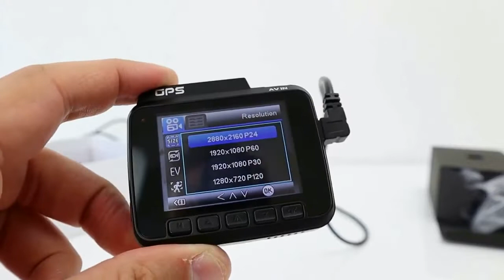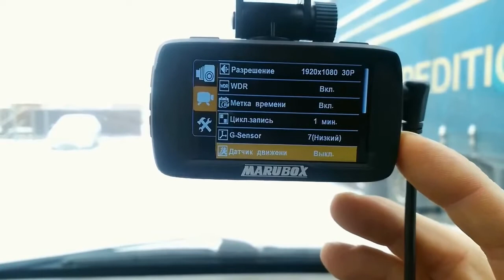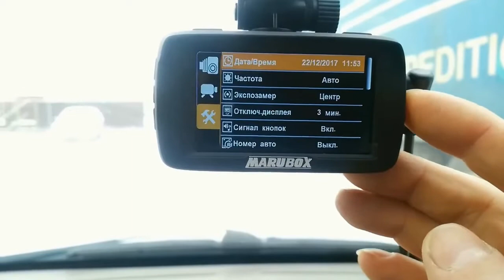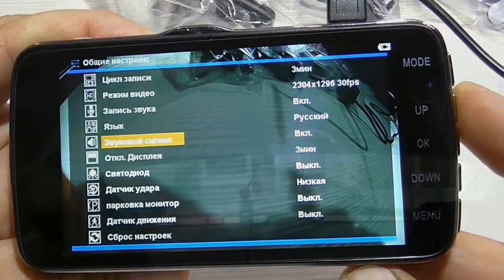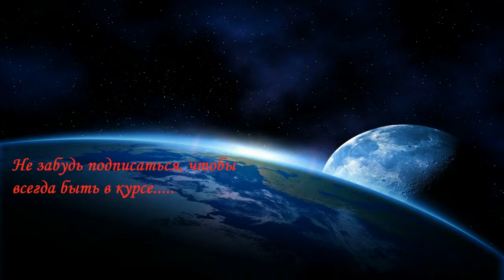Лучшие видеорегистраторы с Алиэкспресс ТОП 10 Новые Регистраторы 2019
Автомобильный видеорегистратор Super 4К 2160 P Ultra HD Регистратор видеорегистратор Парковка монитор Ночное видение Новатэк 96660 Junsun S66
Autel maxicom MK808 инструмент диагностики 7-дюймов!

Видеорегистраторы, бюджетные видеорегистраторы, недорогие видеорегистраторы, видеорегистраторы с Алиэкспресс Регистратор для атоммобиля
купить видеорегистратор,
видеорегистратор отзывы,
видеорегистратор 2018,
лучший видеорегистратор,
автомобильный видеорегистратор,
видеорегистратор цена,
видеорегистратор hd,
видеорегистратор зеркало,
dvr видеорегистратор,
инструкция видеорегистратора,
какой видеорегистратор,
лучший видеорегистратор отзывы,
рейтинг видеорегистраторов,
видеорегистратор +с антирадаром,
лучший видеорегистратор 2019,
видеорегистратор 1,
задний видеорегистратор,
виды видеорегистраторов,
какой видеорегистратор лучше,
рейтинг видеорегистраторов 2019,
видеорегистратор заднего вида,
дтп +с видеорегистраторов,
видеорегистратор 2019,
видеорегистратор отзывы 2019,
видеорегистратор full,
видеорегистратор full hd,
модели видеорегистраторов,
рейтинг лучших видеорегистраторов,
рейтинг лучших видеорегистраторов 2019,
видеорегистратор детектор,
видеорегистраторы отзывы 5,
видеорегистратор отзывы какой,
видеорегистратор лучшие модели,
видеорегистраторы отзывы рейтинг,
5 лучших видеорегистраторов,
видеорегистраторы модели 2019,
видеорегистратор отзывы какой лучше,
модели видеорегистраторов отзывы,
лучшие видеорегистраторы отзывы рейтинг,
видеорегистраторы рейтинг 2019 отзывы,
видеорегистратор mio,
видеорегистраторы 5 моделей,
видеорегистраторы отзывы 5 лучших моделей,
видеорегистраторы рейтинг 2016 лучших моделей,
видеорегистраторы рейтинг отзывы 5 лучших моделей,
видеорегистраторы рейтинг 2019 отзывы лучших,
видеорегистраторы рейтинг 2019 отзывы лучших моделей,
видеорегистраторы рейтинг 2019 отзывы 5 лучших,
радар детектор,
купить регистратор,
регистратор видео,
купить автомобильный,
дром ру,
зеркало задний вид,
drom ru ,
купить автовидеорегистратор,
камера задний вид,
система видеонаблюдение,
вид камера,
купить авторегистратор,
видеокамера наблюдение,
камера видеонаблюдение,
какой автомобильный,
регистратор автомобильный,

Видеорегистраторы, бюджетные видеорегистраторы, недорогие видео# регистраторы, видеорегистраторы с Алиэкспресс